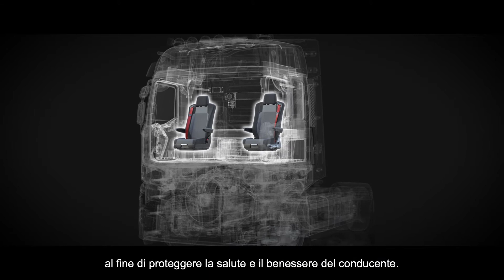Renault Trucks TCK Evolution - Sedili